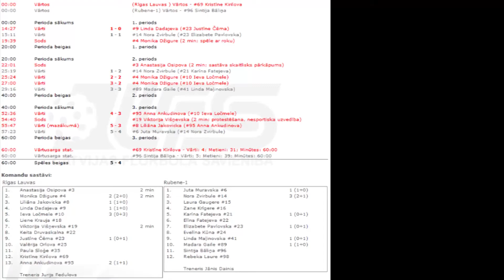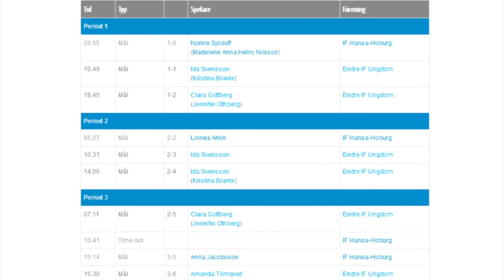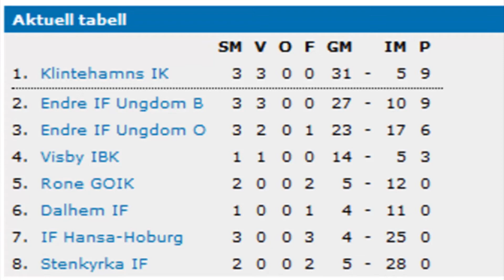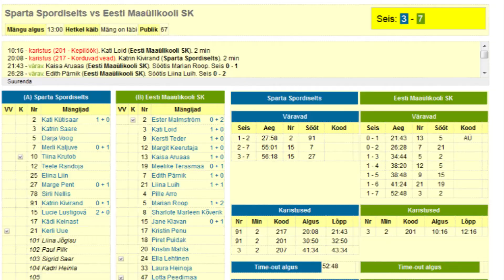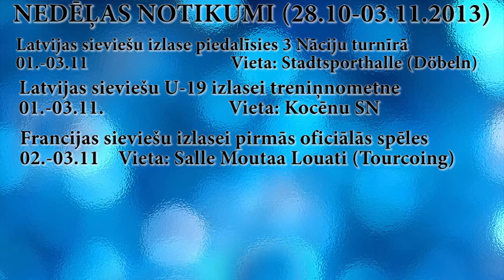FloorballnewsW Podkasts Nr.036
00:00 Ievads
01:18 „Ķekavas Bulldogs" šokē „Rubeni", RSU izcīna otro uzvaru(+intervijas ar „Rubenes" aizsardzi Lindu Līci un RSU treneri Aināru Juškēviču)
14:22 Lauvas bez zaudējumiem 1.līgas čempionātā
14:57 Višņevskas „Sala Silverstaden" turpina neveiksmju sēriju Zviedrijas Superlīgā
15:30 Brantes „Endre IF Ungdom B" tiek pie panākuma Zviedrijas 2.divīzijā
16:09 Kārkliņai divi vārti, „Sveiva" sīvā cīņā tiek galā ar „Grei/Målløs"
16:36 Sākusies Igaunijas Naiste līgas jaunā sezona
17:04 Nākamās nedēļas notikumi